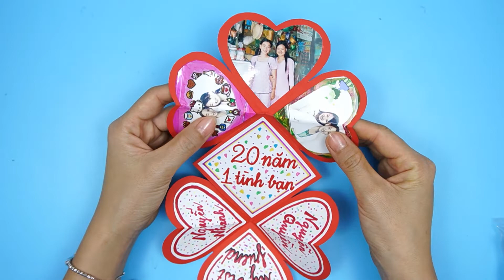Cách làm Thiệp trái tim | How to make a heart card | Mĩ thuật vui